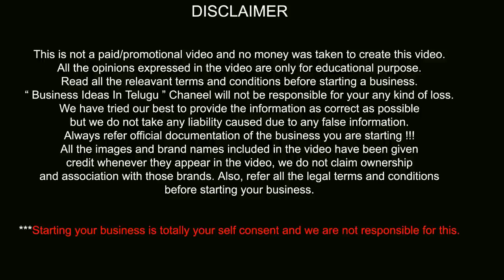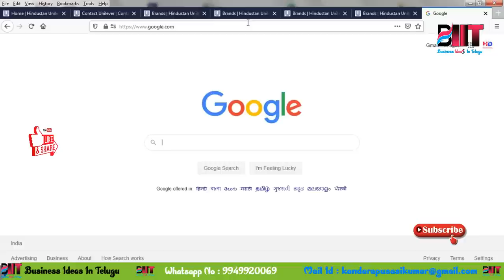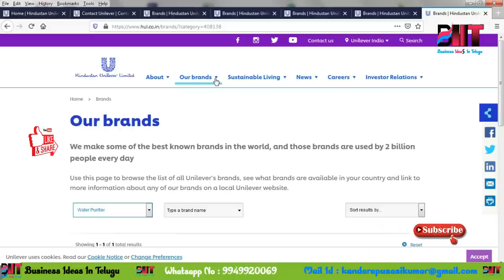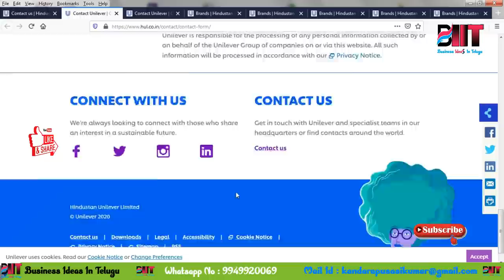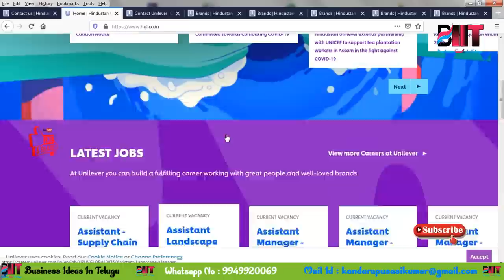బిజినెస్ ! Small business ideas! New business idea's! business ideas ! Low Investment Business Idea